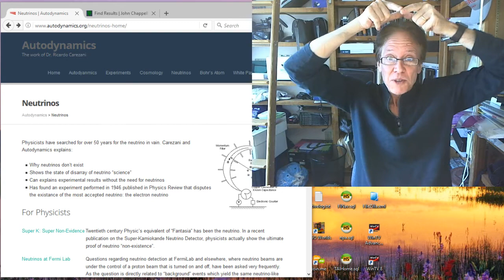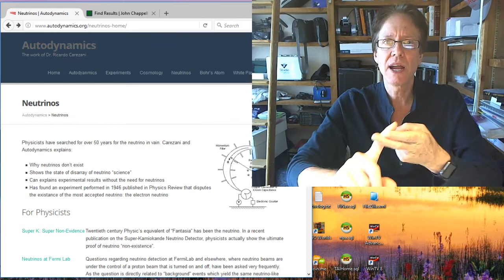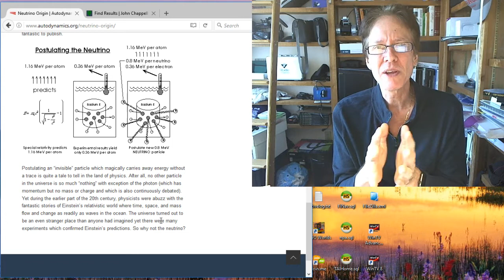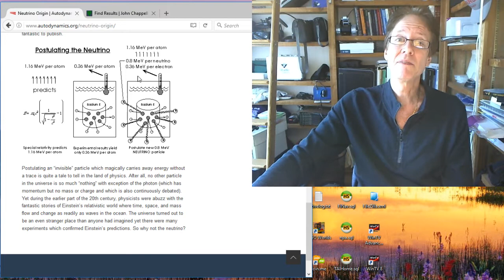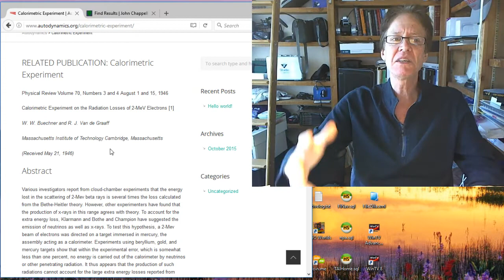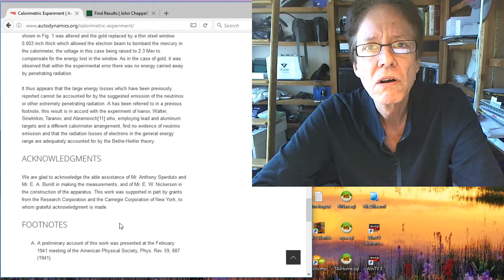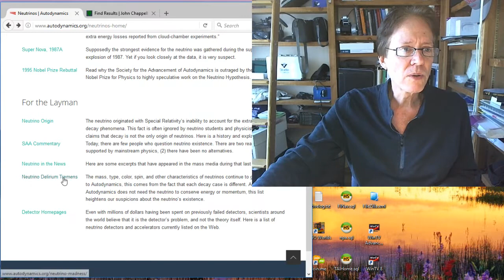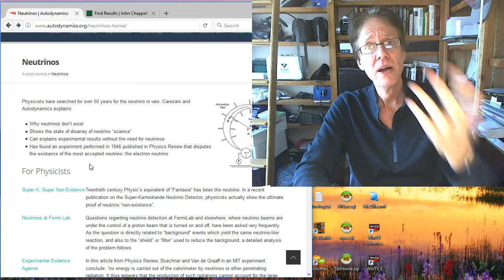The Neutrino Myth Explained for Dissidents and Mainstream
David de Hilster takes on one of his favorite subjects: neutrinos. David's mentor, Argentinean Physicist Dr. Ricardo Carezani unraveled the neutrino origin knot to find out that it's existence is directly tied to special relativity and mass increase - something not observed in particle accelerators. This is a video for mainstream and especially dissident scientists who cling to this fictitious particle.